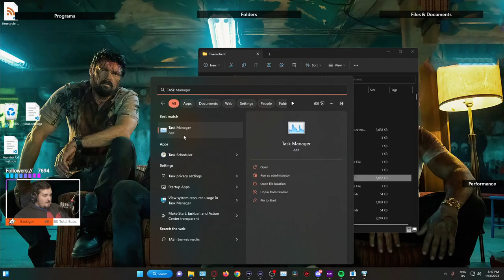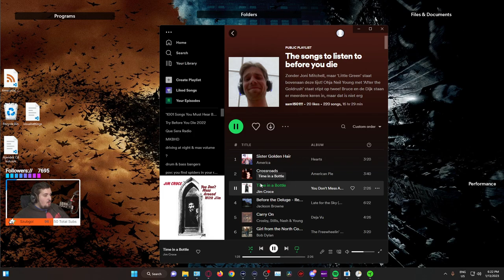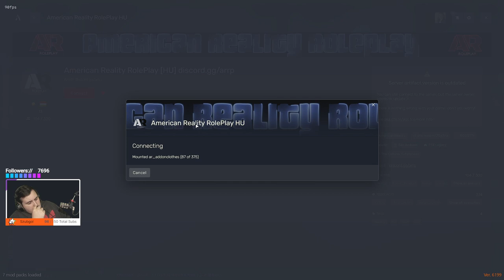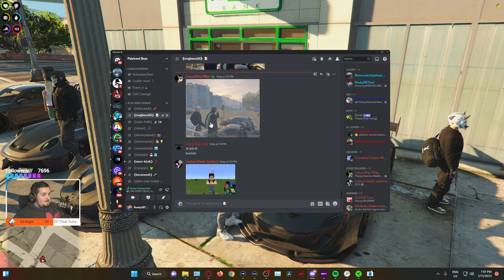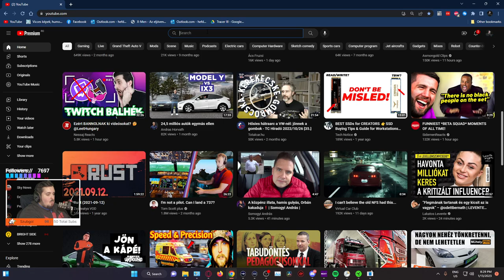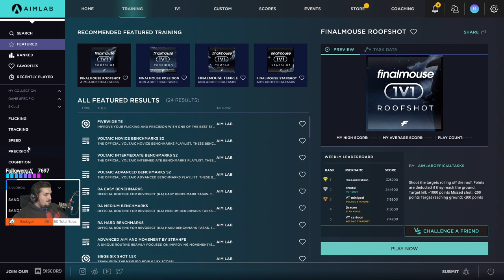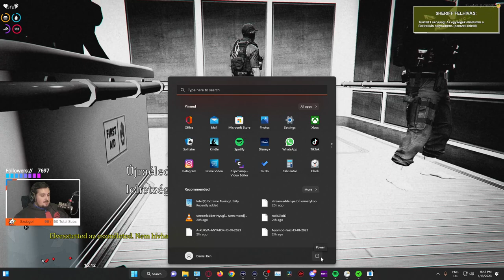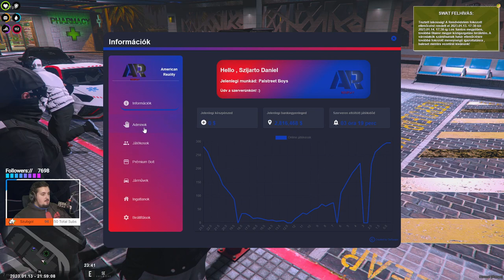#159 GTA ARRP Szijarto Daniel - Palstreet Boys a grund kirajai. (!chatparancsok)